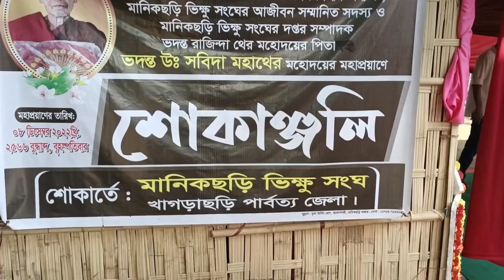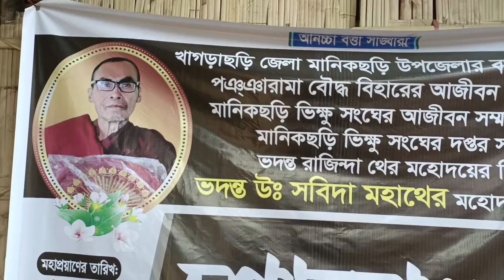နိဗ္ဗာန်လား (ကဗျာ သံ​ပေါက်)